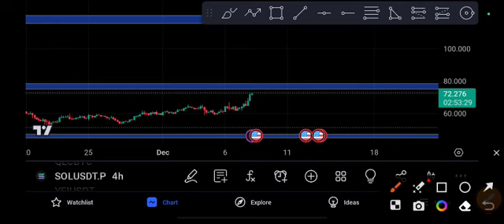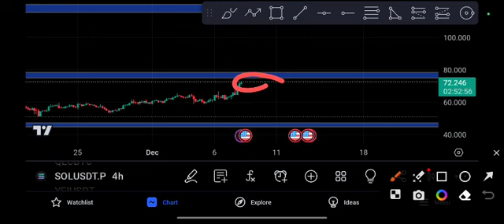Sol coin Huge Explosion Solana Price Prediction